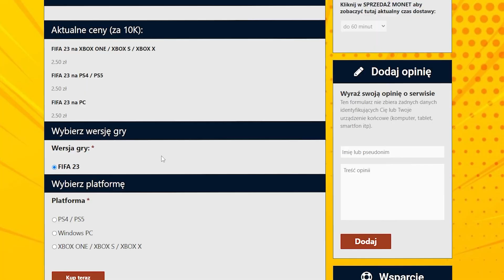OTWORZYŁEM DWIE PACZKI Z GWARANTOWANYM TOTSEM! - FIFA 23 ULTIMATE TEAM #250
Z kodem „OSKAR” macie 5% taniej!